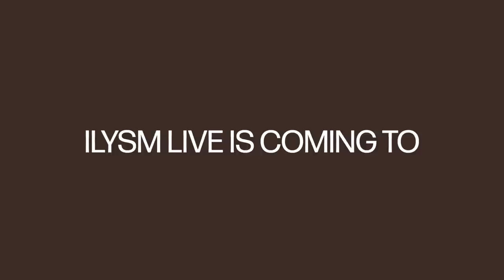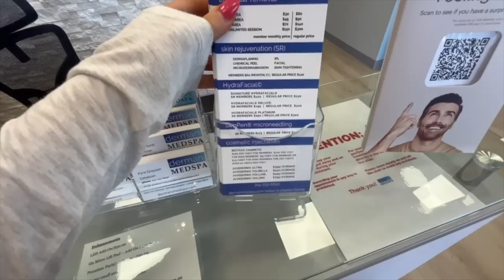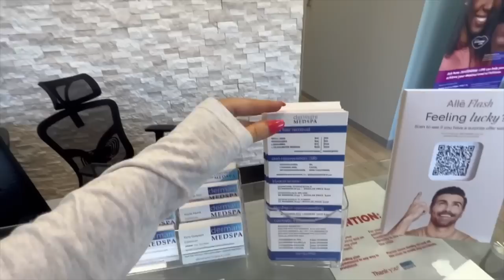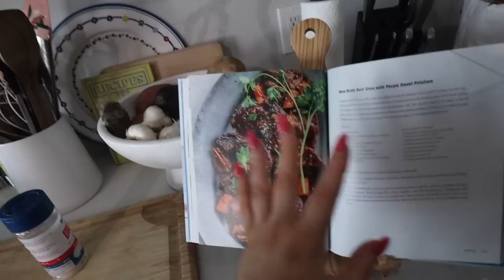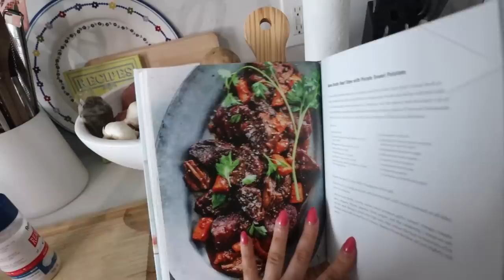WEEK IN MY LIFE: getting back into my routine, healthy cooking, work outs & setting goals